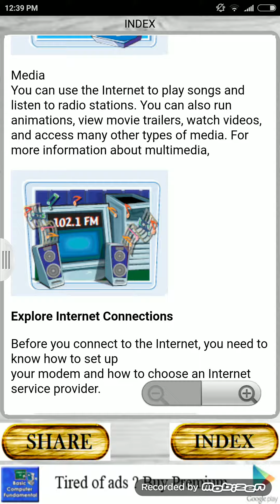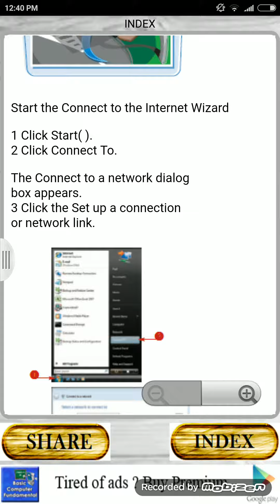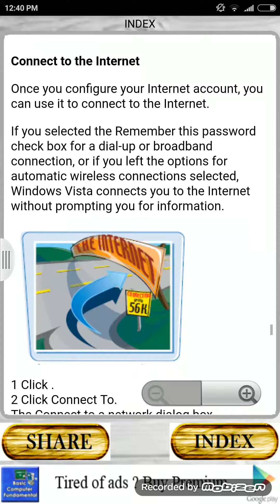Computer Basics: Connecting to the Internet